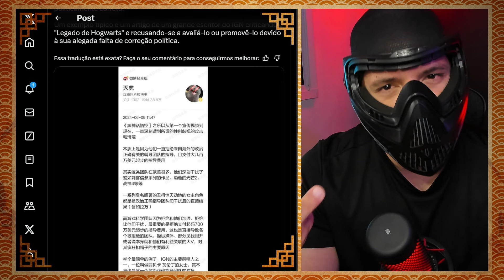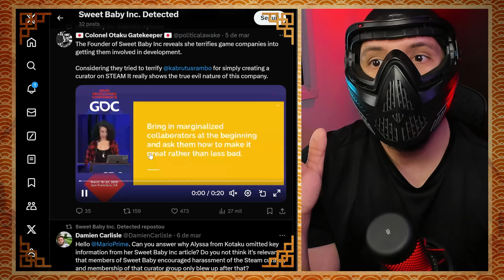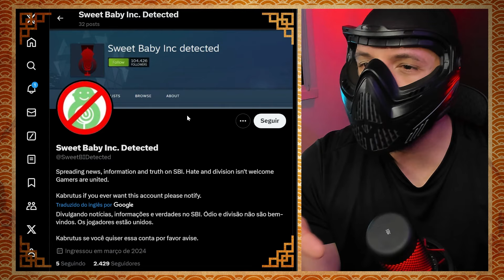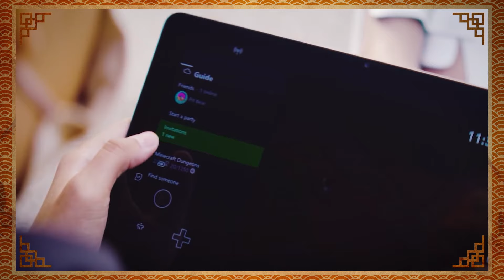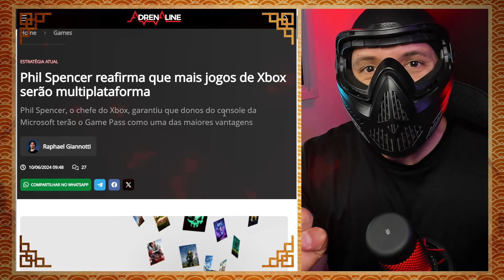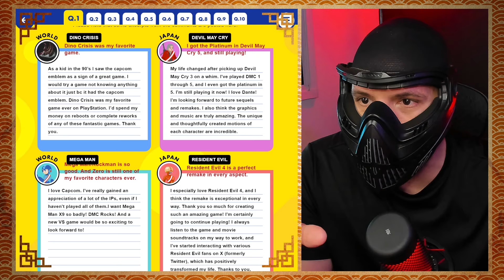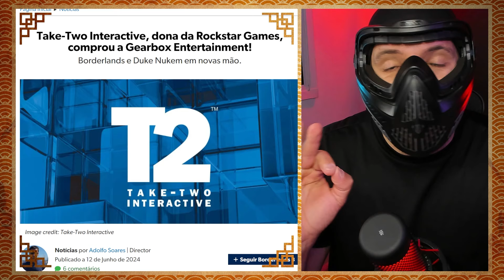BLACK MYTH WUKONG FOI EXTORQUIDO, NOVOS CONSOLES DO XBOX, DINO CRISIS REVIVE e MAIS - Xnews Update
Que semana Ninjas! Aqui e agora vocês conferem o resumão das principais notícias do mundo dos games que rolaram na última semana, e mais polêmicas envolvendo a SweetBaby, e desta vez parece que supostamente o alvo dela é a desenvolvedora de Black Myth: Wukong, Novos consoles do Xbox Series foram anunciado, e o portátil da Microsoft pode ser real, o Phil Spencer confirma que outros games do Xbox pode aparecer no Playstation e na Nintendo, uma nova solução de pagamento que os brasileiros gostam chegou no Playstation, a dona da Rock Star compra novo estúdio famoso e pra quem tem computadores da Apple e gostam de jogar, os Macs agora serão capaz de rodar mais jogos.

E aí Ninjas, tudo bom com vocês? Eu sou o Shin, e tudo isso e muito mais vocês conferem agora no Xnews Update da semana!

Então bora pra Action!

🎮🔥TESTE AMAZON PRIME DE GRAÇA 30 DIAS

ME SIGA

ShinobiXplay